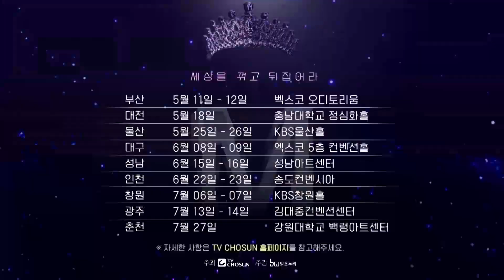‘뭣이 중헌디’♬ 잘생긴 서진이가 제일 중요하지😍 TV CHOSUN 240524 방송 | [미스터 로또 – 50회] | TV조선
기쁠 때에도 슬플 때에도 함께한 내 사랑 서진이가 제일 최고지